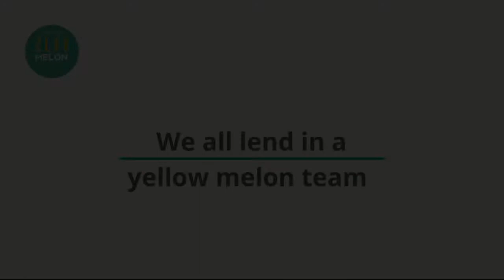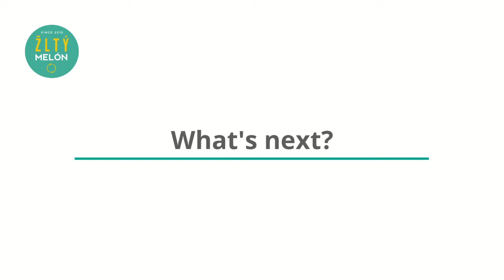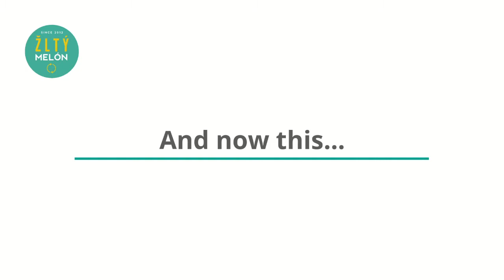Episode 3 - We all lend in a yellow melon team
Watch the third episode of our blog series - ‘A gentleman's guide to p2p lending’

Our resident ‘Brexit refugee’, Jos Henson, talks about the latest innovations in p2p lending and the new products being introduced by Žltý melón.

Other highlights of this video include an interview with Žltý melón board member, Hendrik Bremer, a tour of Bratislava from above and what it is like to have a beer in virtual reality.

Also, be sure to watch to the end of the video to get Jos's take on the Peter Sagan controversy at the Tour de France

Filming and subtitles by Barbora Henson Grič